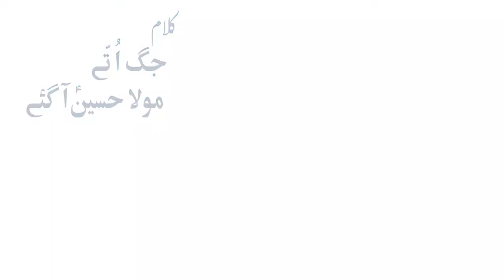Jag ute mola Hussain agaye .instrumantal rabab by adnan Haider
kalam Rabab jag ute mola hussain agaya instrumantal Adnan Haider
video by zeeshan Haider
Edit by @Mehdi hassan